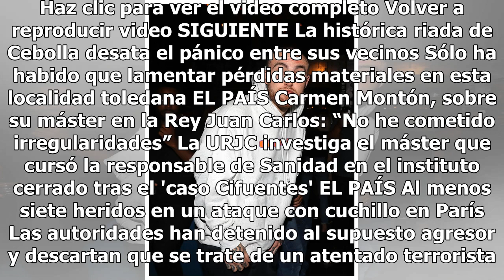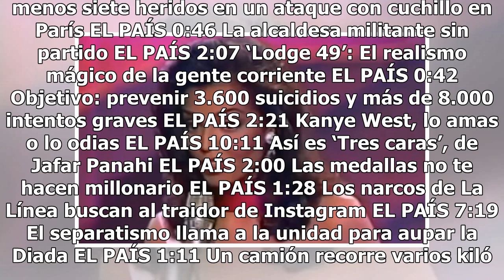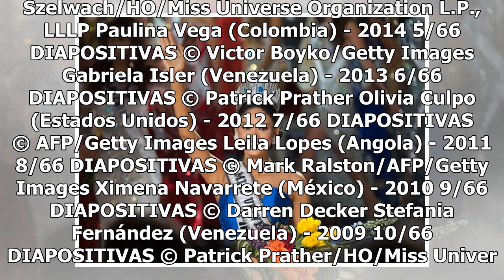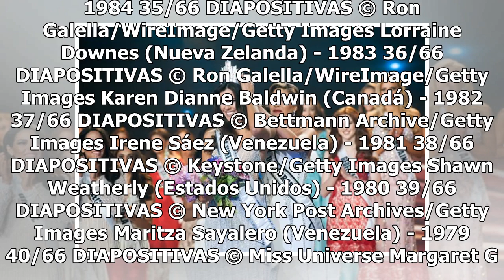Muere Chelsi Smith, Miss Universo 1995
Haz clic para ver el video completo Volver a reproducir video SIGUIENTE La histórica riada de Cebolla desata el pánico entre sus vecinos Sólo ha habido que lamentar pérdidas materiales en esta localidad toledana EL PAÍS Carmen Montón, sobre su máster en la Rey Juan Carlos: “No he cometido irregulari...